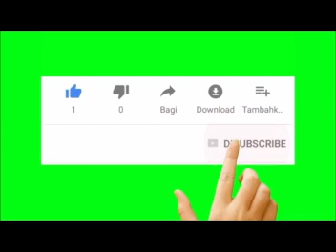PEERTAMA TAYANG DI YOUTUBE || GARENG SEMARANG VS PERCIL || SIAP NGAKAK